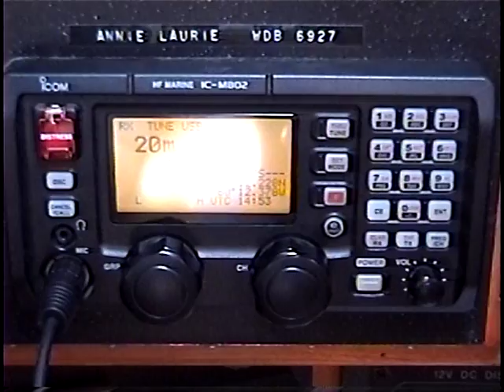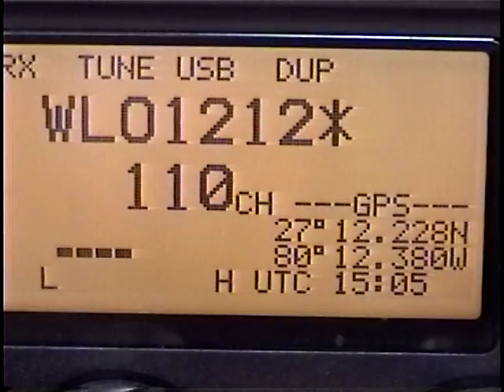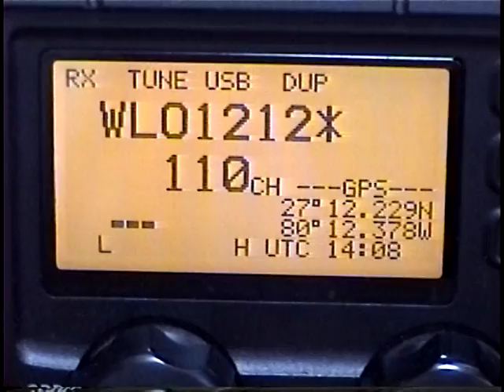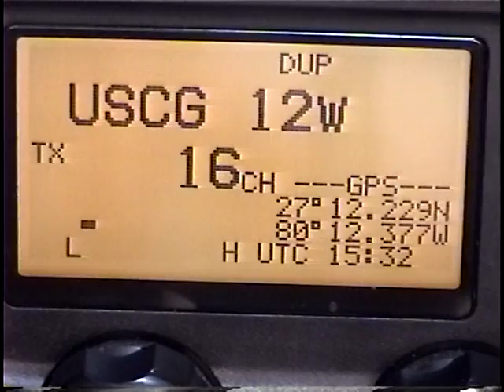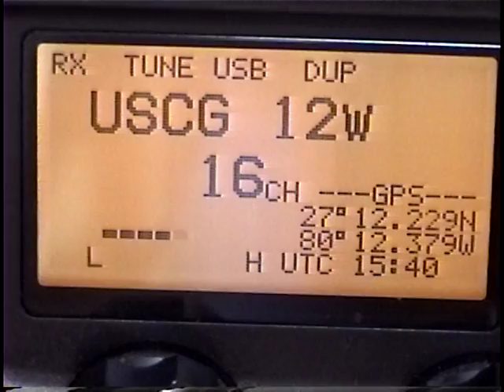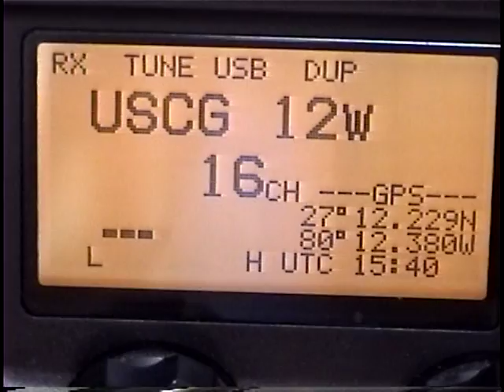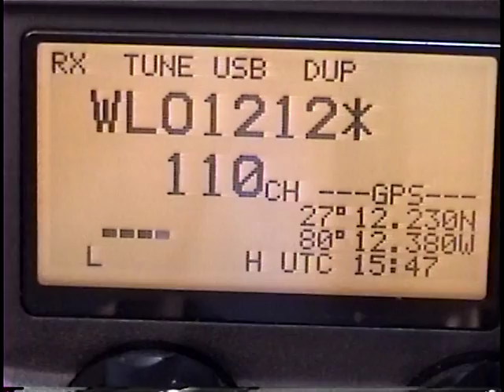Icom M-802 Video 4a, Choosing the Correct Channel / Freq / Band, for distance 'n time-of-day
Icom M-802 Video 4a, Choosing the Correct Channel / Frequency / Band, for desired distance of communications and time-of-day, etc.